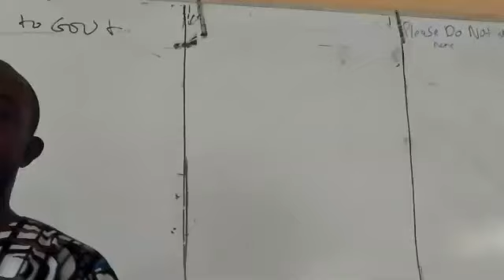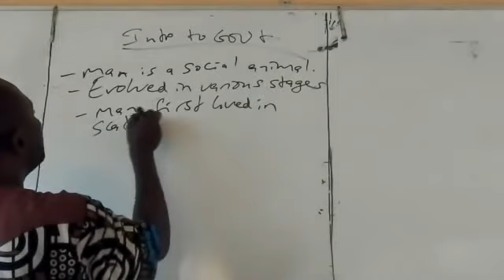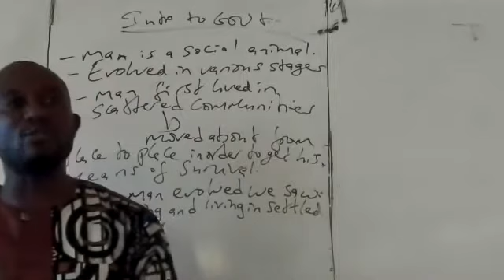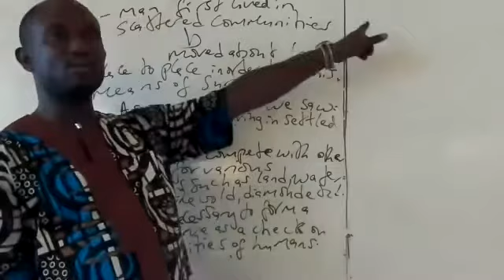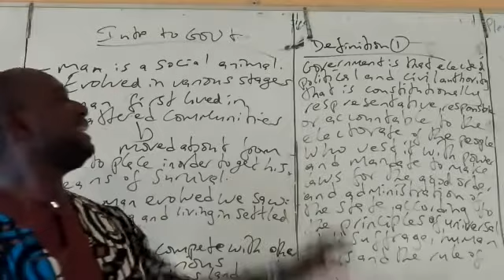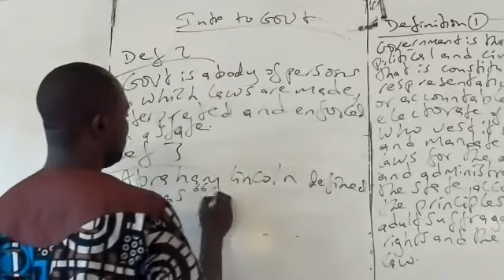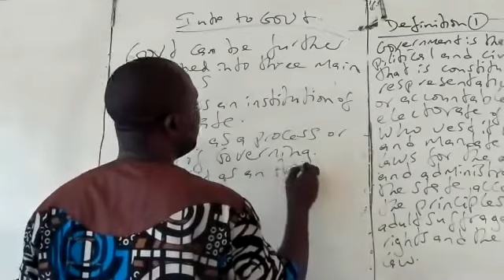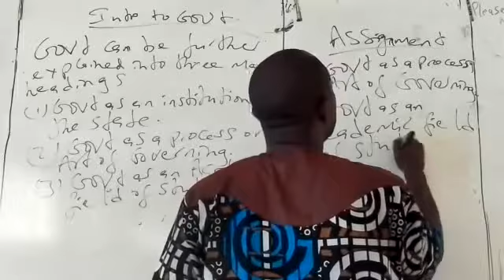GOVERNMENT 13 5 2020